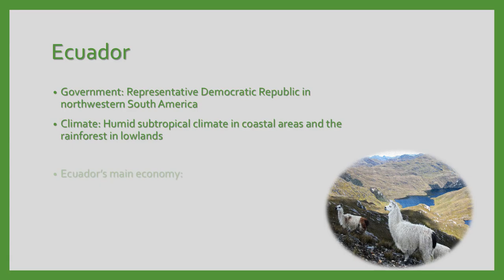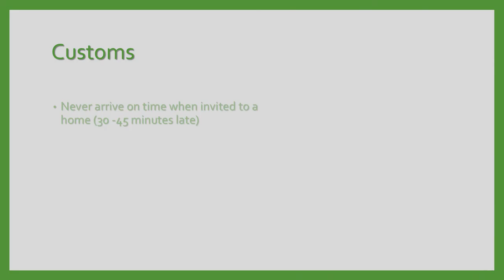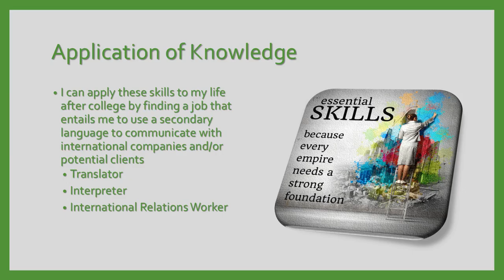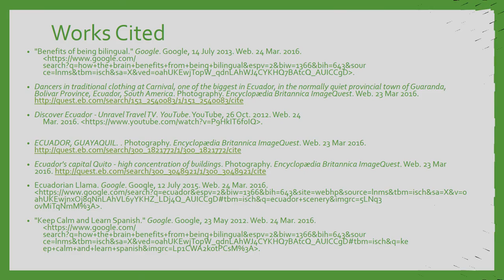Jake Abrahams Capstone Project PowerPoint